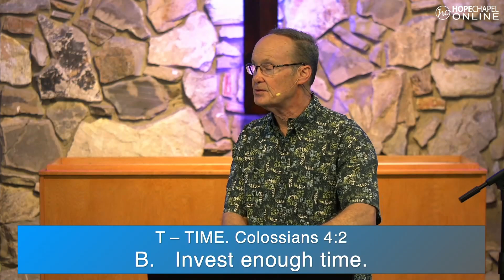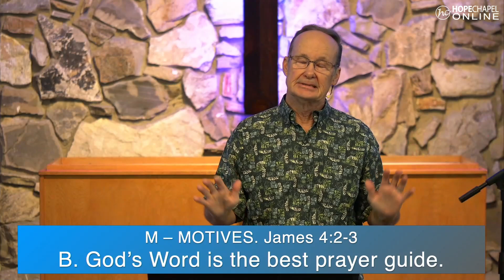THE GOOD HABIT OF PRAYER - Sunday Sermon, February 11, 2024 | Pastor Paul Harmon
Ainsley and I have been married over 41 years. We have developed ways of communicating with one another when things just aren’t “clicking”. Life gets busy and pretty soon we are simply living together not really connected to one another. Just like in marriage, love is spelled TIME. When it comes to our relationship with Jesus, the same principle applies. Prayer has been one of the greatest keys to staying connected to Jesus on a daily basis. It’s not about any prayer formula. It’s all about spending TIME in relationship! How do we do this? I am going to take the word TIME and use it as an acronym for the good habit of prayer.